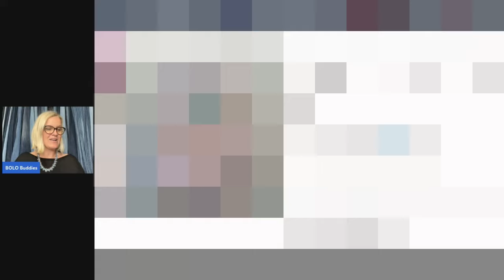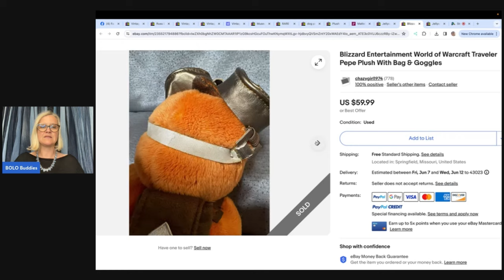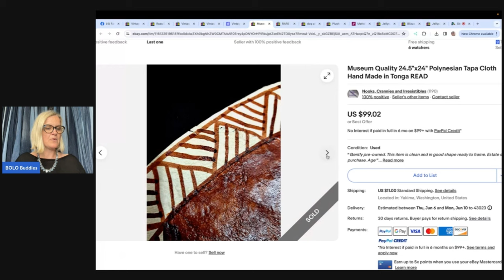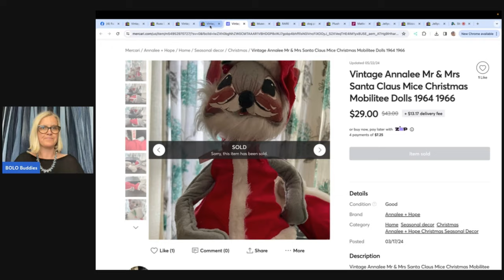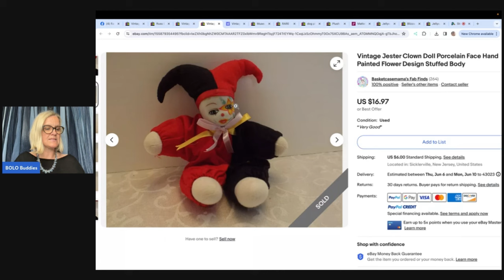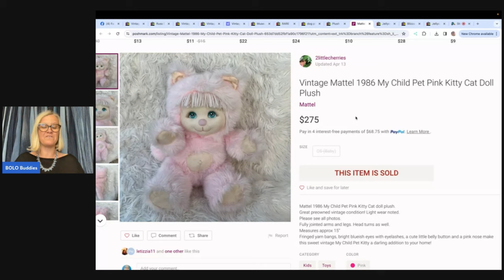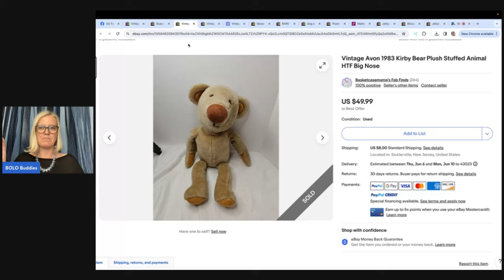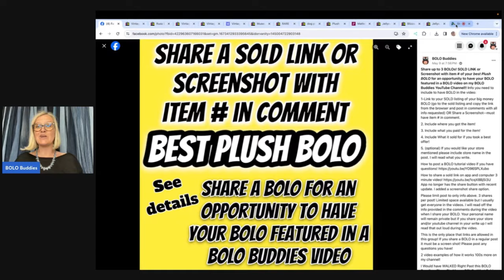$4 Goodwill Stuffed Animal Sells for $275 Resellers Share Big Money Plush